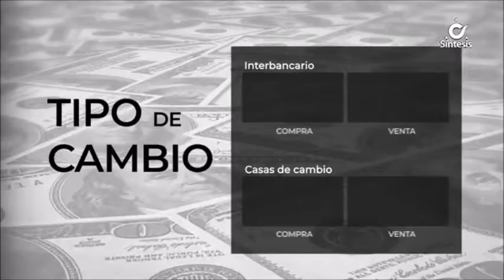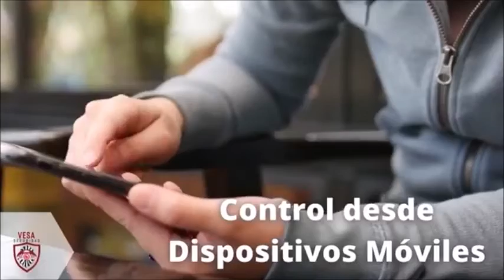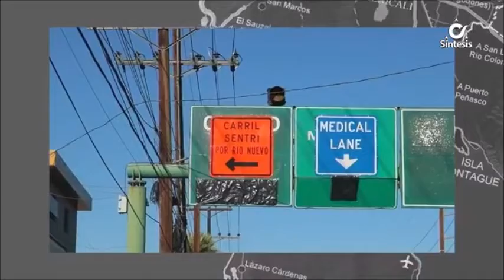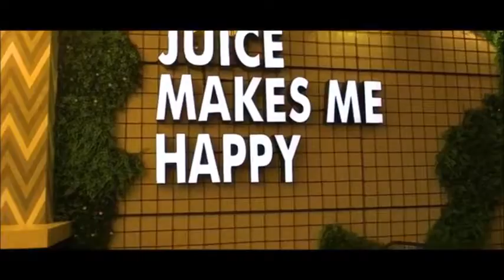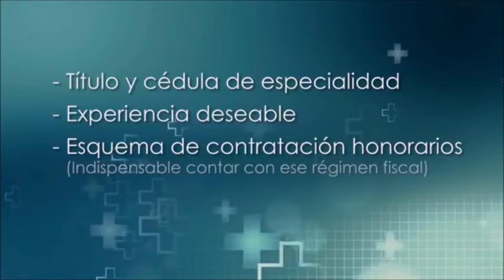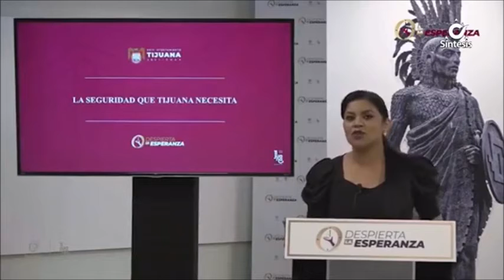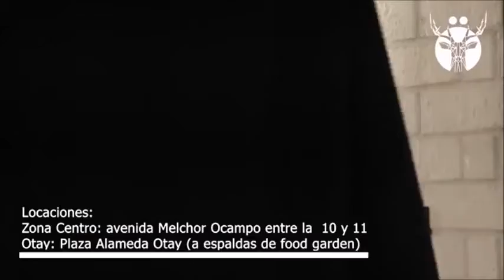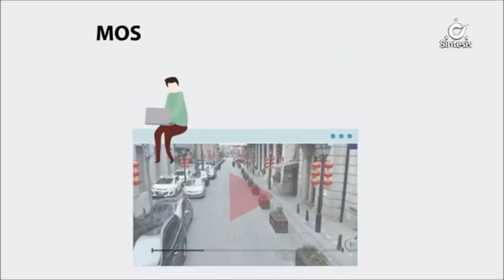Síntesis Noticias de La Mañana Con Ada Mitre - Martes 23 de Noviembre de 2021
1.-Arranca vacunación de jóvenes de 15 a 17 años en Cecytes de Mexicali.

2.-Investigan a personal que atendía a menores en el albergue del DIF Tijuana por abusos y malos tratos.

3.-Enviaron a la fosa común 50 de los 160 cuerpos que mantenía el SEMEFO en una caja de tráiler.

4.-Personal de salud sigue con su trabajo a pesar de la pandemia y aunque requiere de mucho sacrificio.

5.-Implicaciones de la expansión de la Nueva Ruta de la Seda Digital en América Latina.